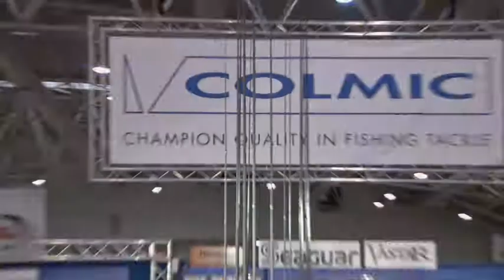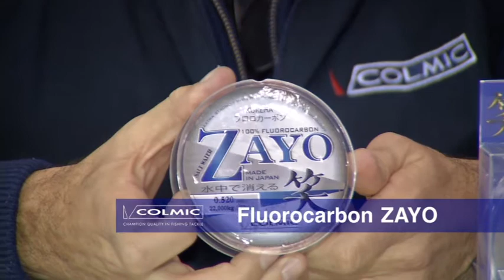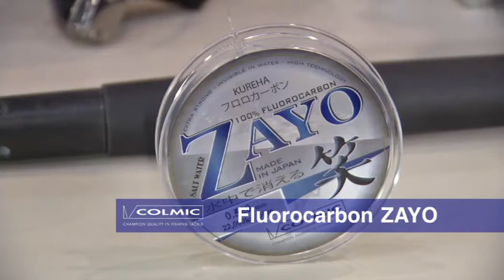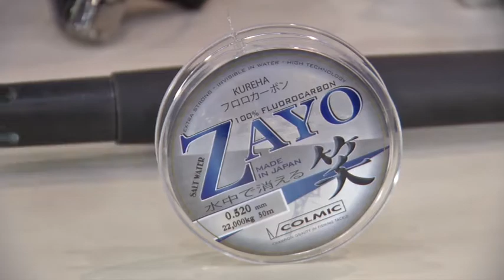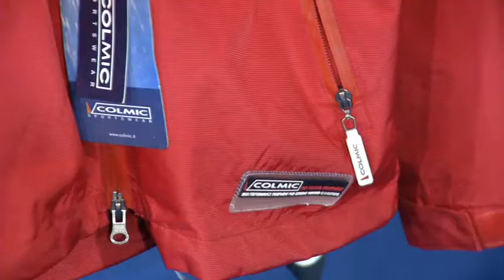Italian Fishing TV - Colmic - Fiera di Roma